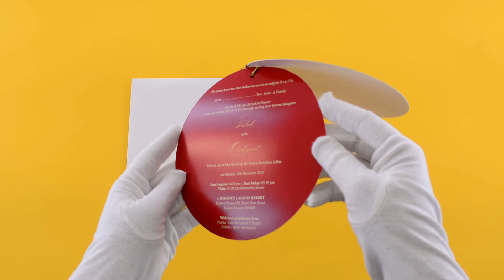Laser Cut Wedding Invitation | 8931B | Madhurash Cards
Product Details :